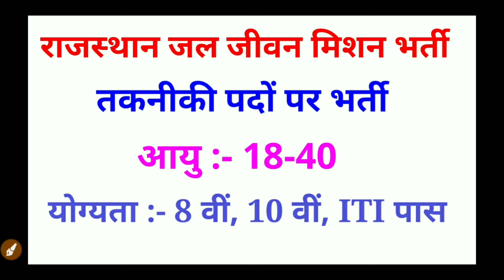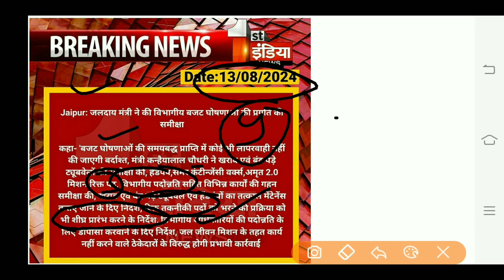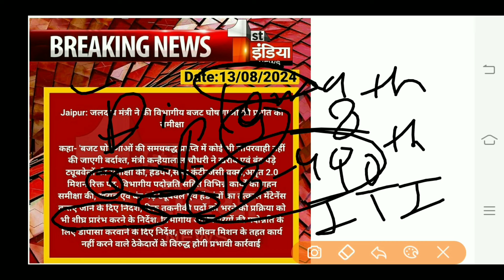राजस्थान ग्राम पंचायत भर्ती 2024 | Rajasthan New Vacancy | Rajasthan Jal Jeevan Mission Bharti